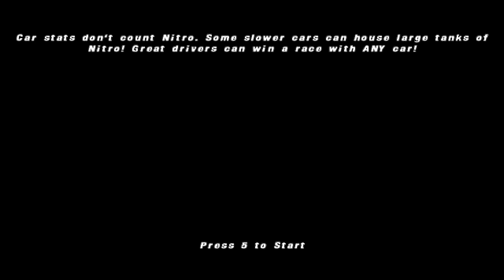Fast and Furious Pink Slip (Part 1)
Fast and Furious Pink Slip
par 1 gameplay
Java J2ME Games
Play Android